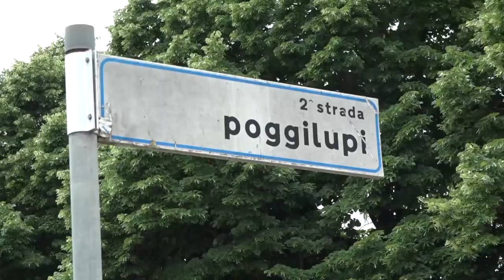Ancora un furto nel Valdarno aretino